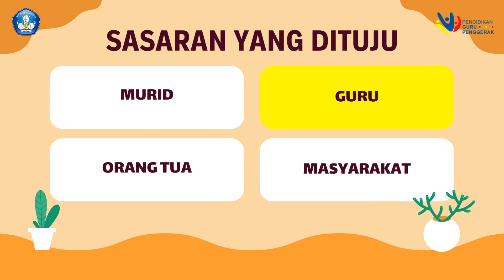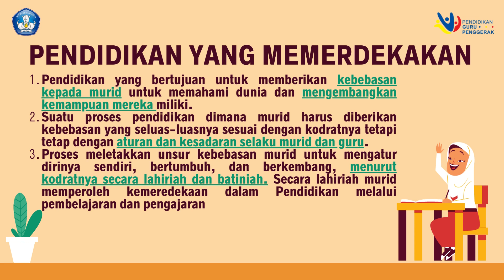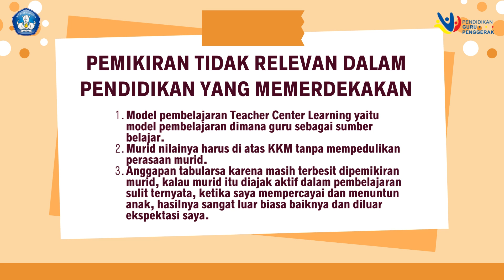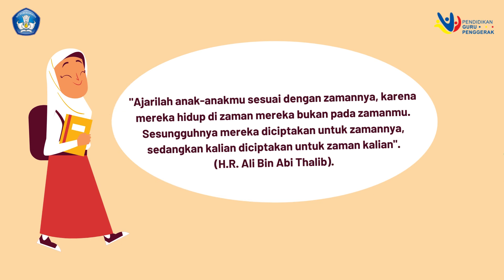DEMONSTRASI KONTEKSTUAL - PENDIDIKAN YANG MEMERDEKAKAN - CPP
DEMONSTRASI KONTEKSTUAL - PENDIDIKAN YANG MEMERDEKAKAN - CALON PENGAJAR PRAKTIK ANGKATAN 11, KABUPATEN BLORA - JAWA TENGAH